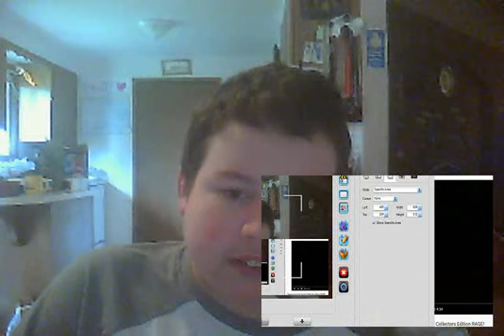Francis's Diablo 3 Meltdowns REACTION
Day 4 Part 1 and 2 - Francis got so mad because of Diablo 3.
First, he got so mad because the server is down he got an error numbers
Error 37 and Error 3006. So he raged about it

Then, he got so mad because he lost Diablo 3 Collector's Edition. So he tried calling Best Buy and Demanding the manager to give him the Diablo 3 Collector's Edition. Even though they don't sell those there.

May 2012